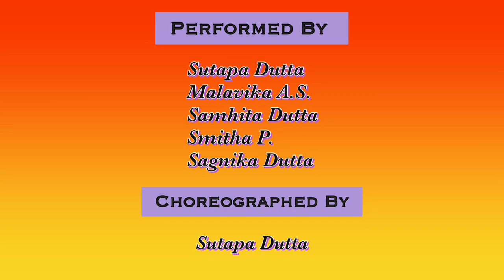Haawa Haawa | Spanish Bollywood Dance | Rockstar movie | Dance with Skirt